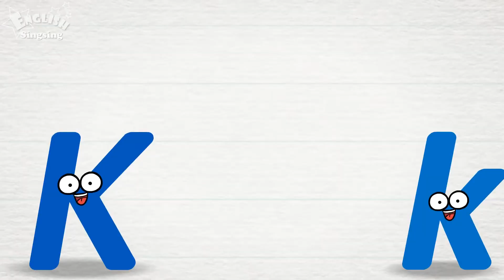Alphabet Song Alphabet ‘K’ Song English song for Kids rXuUu0w bGo